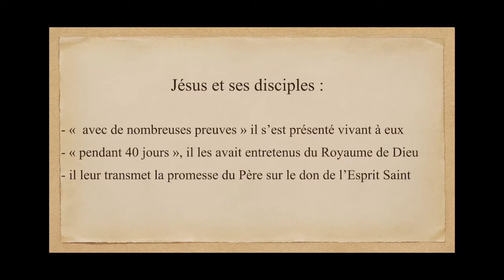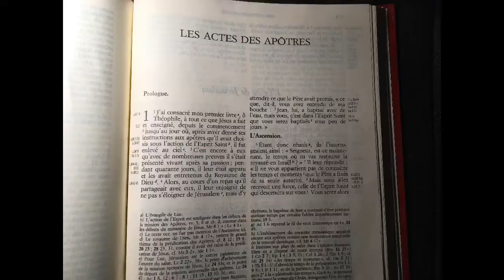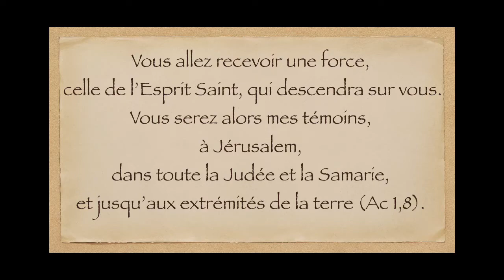01 Début des Actes et Ascension (Ac 1,1-11)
Lecture des Actes des Apôtres - 1. Jésus ressuscité et ses disciples, Ascension de Jésus

Vous trouverez le document PDF qui accompagne cet enseignement sur le site de l’IUSL
Vous pouvez aussi vous rendre sur le site du diocèse d’Aix et Arles.